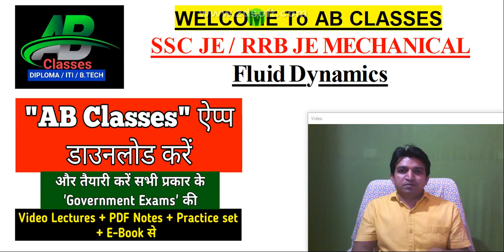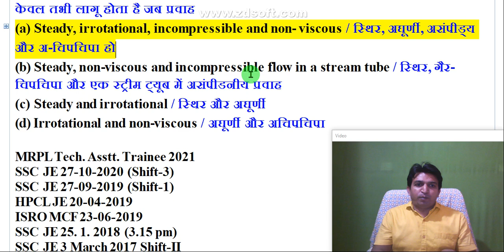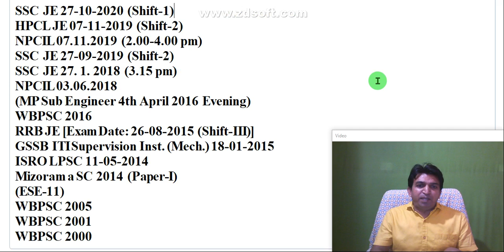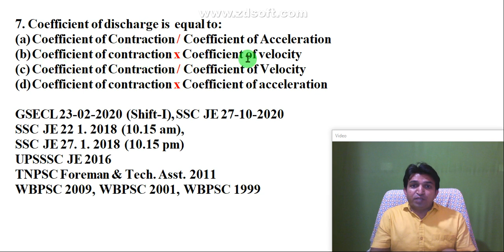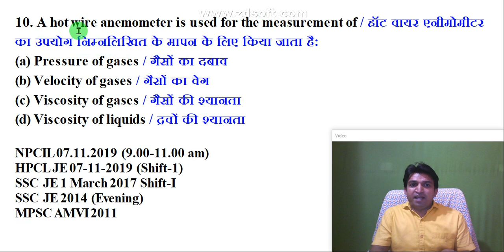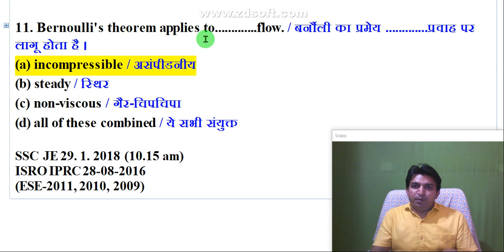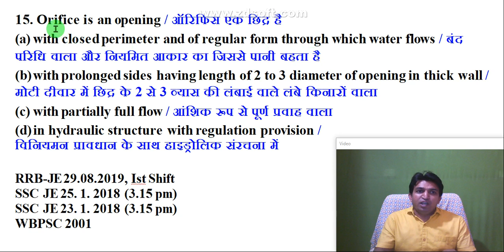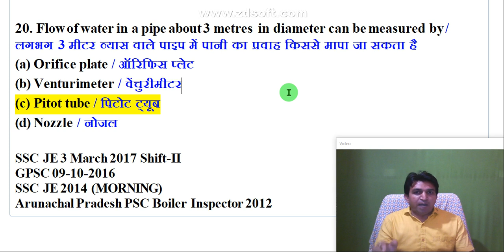ssc je mechanical classes, ssc je mechanical classes in hindi, ssc je mechanical, ab classes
ssc je mechanical classes, ssc je mechanical classes in hindi, ssc je mechanical, @abclasses
Welcome to the ultimate SSC JE Mechanical Classes! Are you gearing up to conquer the SSC Junior Engineer exam in Mechanical Engineering? Look no further! In this power-packed video, dive deep into comprehensive lessons, problem-solving strategies, and expert tips to ace your upcoming SSC JE Mechanical exam with flying colors! Let top instructors guide you through essential topics, and boost your exam preparation to the next level. Stay ahead of the competition and boost your confidence with our structured and rigorous SSC JE Mechanical Classes. Don't miss this game-changing opportunity to excel in your SSC JE Mechanical exam!

👉SSC JE Objective Questions के Pdf, Mock Test , Daily Quize के लिए इस वीडियो को देखें

👉RRB JE Objective Questions के Pdf, Mock Test , Daily Quize के लिए इस वीडियो को देखें